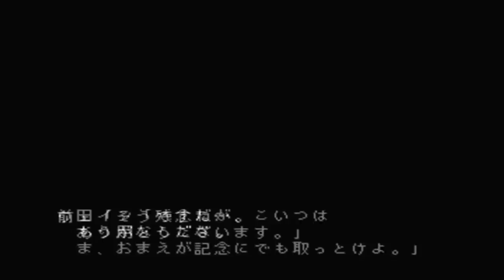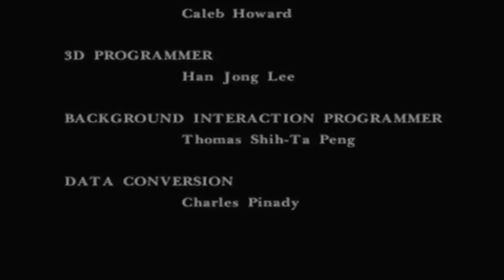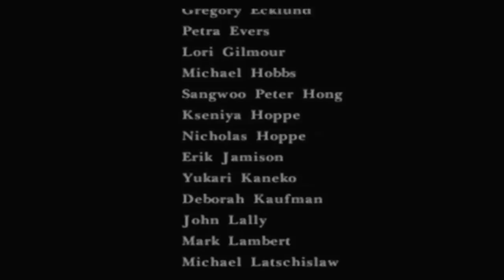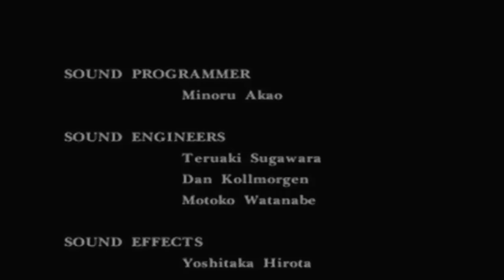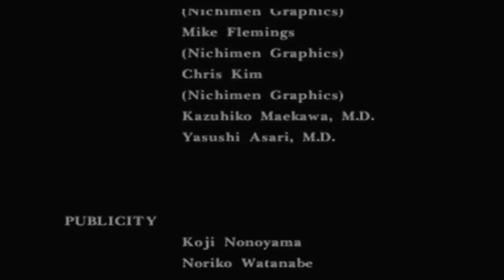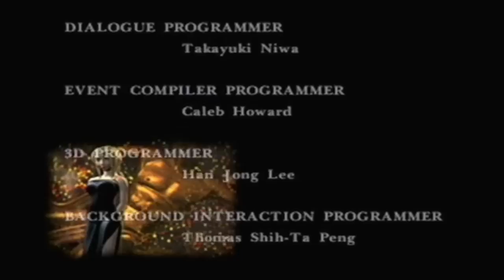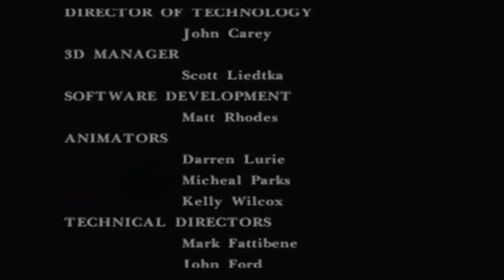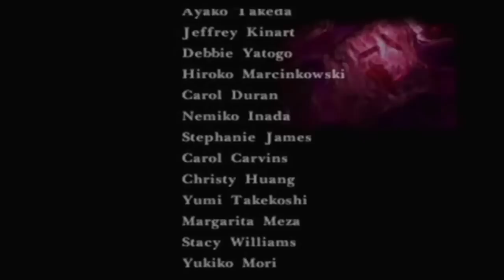(コメ付き) ゆっくりパラサイトイヴ プレイステーション1版 PS版 プレイ動画 【ゆっくり実況】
(コメ付き) ゆっくりパラサイトイヴ Parasite Eve プレイステーション版 PSX版 プレイ動画 【ゆっくり実況】
↓、カイル 上、同意、、うちが小学生のころはSFCだったし贅沢～！ 一周目のときにコイツに苦労した記憶がｗ BP装備強化にまわさないのか？ PE1PSPでやってる おつ